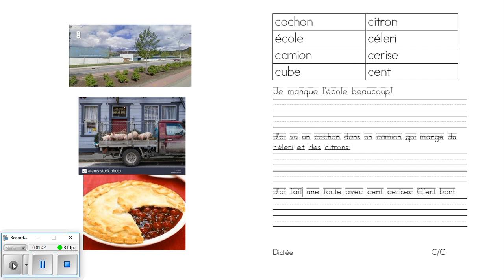grade 1 dictee c c